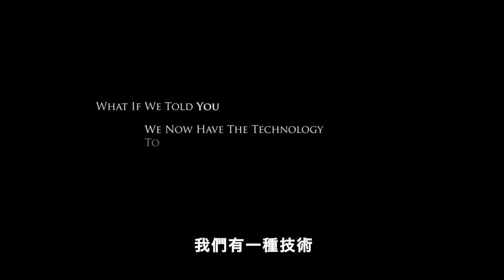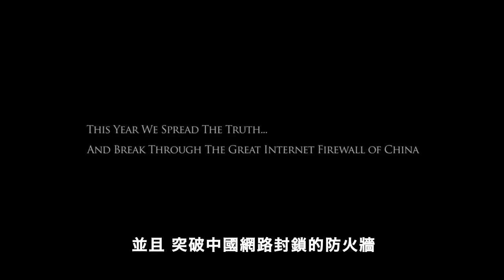Free China Theme Song Music Video (Official Re-Release)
"The Courage to Believe" Theme Song from the Award-winning Documentary Film: "Free China: The Courage to Believe"

THE COURAGE TO BELIEVE (2014 Oscar Contender for Best Original Song)

Lyrics by Kean Wong & Michael Perlman

Produced by Kean Wong, Tony Chen & Michael Perlman

Executive Producer: Kean Wong

Engineered & Mixed by Kevin Dippold & Tony Chen

Mastered by Paul DuGre

Additional Mixing by Tyler W. Thurmond & Olli Törmä

Additional Recording by Dave “Rainman” Banta of Platinum-Mixes.com

LYRICS
Verse A
Come from our...first breath  第一次呼吸
Freedom calls...your name          自由呼喚你
Darkness lies...in wait                  黑暗恐懼中
Lies turn fear to hate                  謊言與恨來襲

Verse B
Silent, feel...the pain                  誰心冷傷透
Tear drops in...the flame          誰焰中淚流
Sleepless through...the night  無眠的長夜
We slave. away 誰仍被鎖扣

Pre-Chorus
With Courage to Believe...be free 拿出勇氣相信自由
We will hold on...and see          只要堅定不棄守
Mother, your shame...hear us  聽見母親淚流

CHORUS
Come...stand for Truth         讓真善之光
For Hope...Reclaimed                 帶回 希望
Till the end...we defend         讓內心 守護
Transcend                                 自由

VERSE C
Step in to...the light                 曙光中走來
It's time we now...unite         我們與你同在
Voices rise...we pray                 祈禱傳天外
We know...the way                 守得雲開

Pre-Chorus
Mother, your shame...hear us  母親不再淚流

CHORUS
For Hope ...Reclaimed               带回 希望
Till the end...we defend       让内心 守护
Transcend                               自由

CHORUS
Till the end...we defend       让内心 永遠
Transcend                               自由